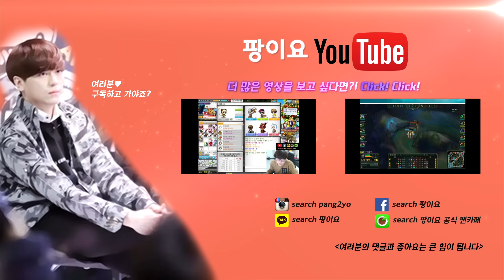160128 무역왕 팡이요 낙타 오너 되기_하 [LIVE#1] 팡이요 Pangeyo, 메이플스토리1 maplestory1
히 오운 어 카멜~  사막계의 황태자!!
[160128방송분]